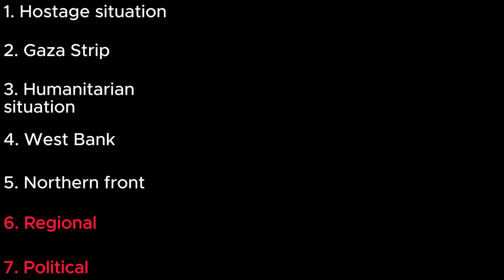Iran preparing retaliation against Israel; IDF launches Central Gaza operation Israel-Hamas War 188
Daily summaries of israel hamas War, explaining ongoing development.
Dr. Alon Burstein: Israel Institute Fellow, Department of Political Science, University of California Irvine

00:00 Introduction
01:13 Hostage situation
03:33 Fighting in Gaza Strip
08:36 Humanitarian situation
12:37 West Bank
13:22 The Northern Front
14:32 Regional and political developments

Day 188:
- All sides still awaiting Hamas' response to hostage deal; Hamas spokesperson implies deal will be rejected
- Several rounds of airstrikes reported in the northern parts of gaza : Hamas police chief in Jabalia RC assassinated, idf ground operation reported in Saja'ia
- IDF launches operation in the central camps of the Gaza Strip, specifically the outskirts of Nuseirat RC. Operation began with massive bombing rounds
- Airstrikes reported in rafah, one of Hamas' senior money traffickers assassinated
- IDF holds meetings with international humanitarian aid agencies to develop mechanisms of increased coordination; IDF announces plan to open land crossing to northern parts of Gaza Strip
- Substantial IDF activity in westbank, 6 Palestinians arrested, 1 palestinian killed in confrontations. Palestinian attempted stabbing attack in checkpoint reported
- Continuous rounds between IDF and hezbollah , although less intense than recent days
- Region braces for Iran retaliation against Israel following attack in Damascus consulate